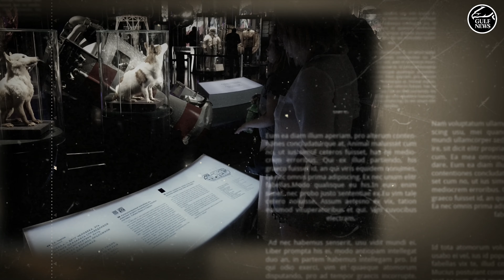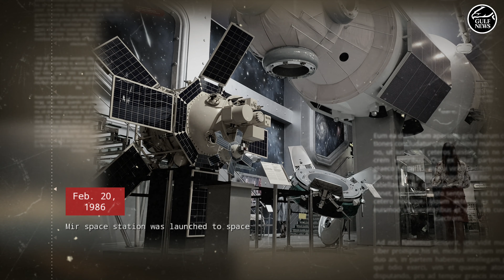Inside the Museum of Astronautics